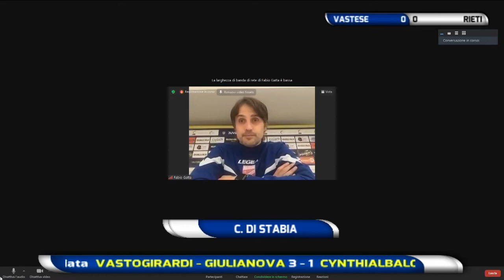Abruzzo del Pallone 21^ puntata del 21 febbraio 2021